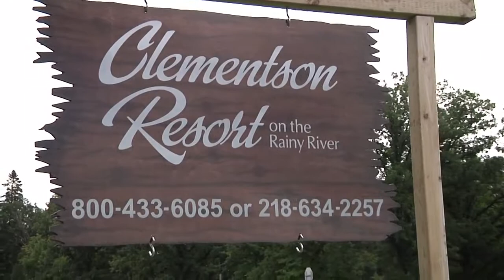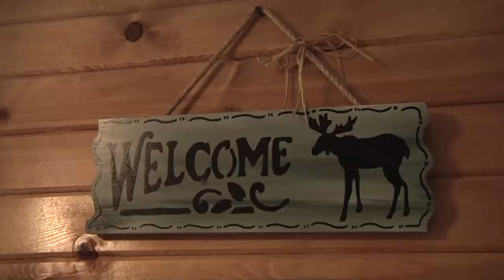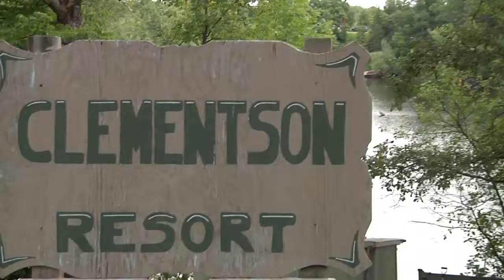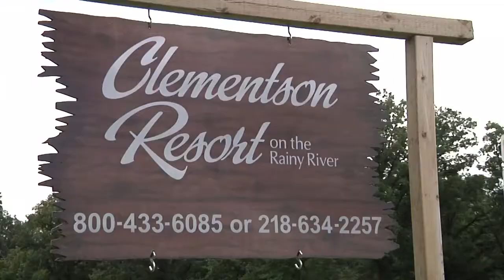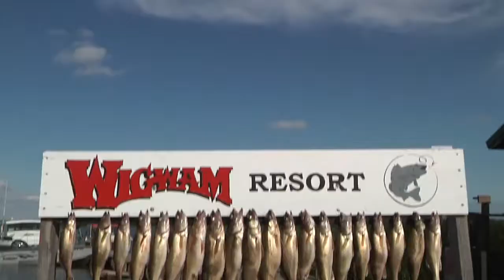MN Resort Sales 3 12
Fishing at Wigwam Resort on the South side of Lake of the Woods, Baudette, MN